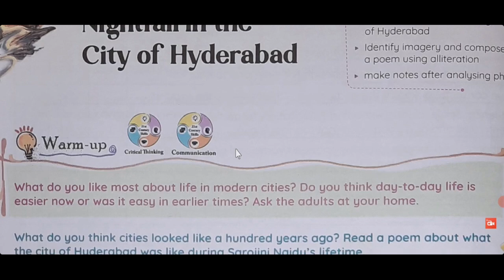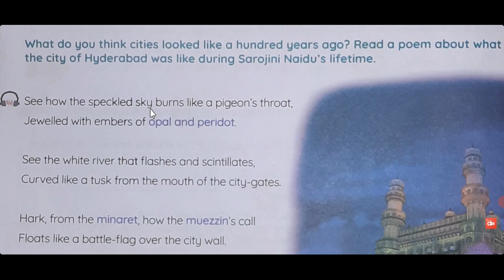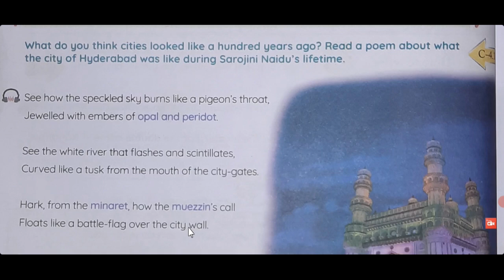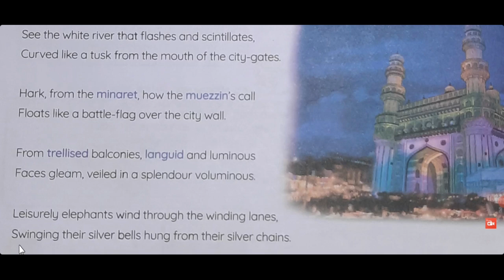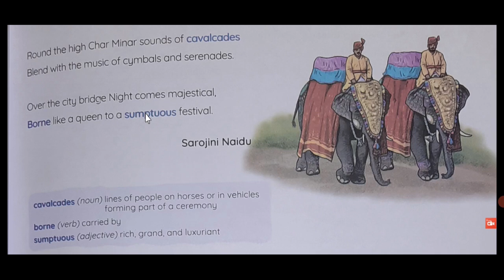Nightfall in the City of Hyderabad by SAROJINI NAIDU